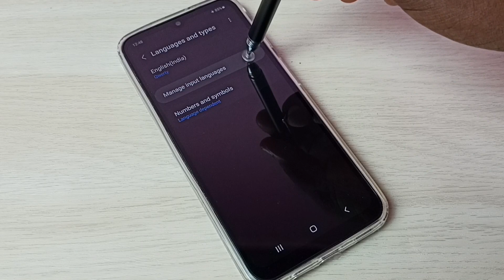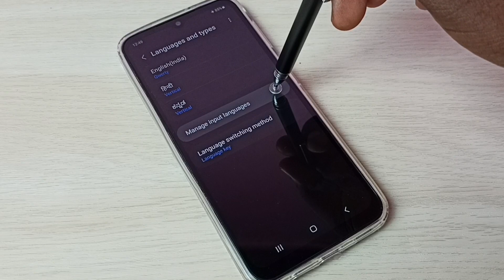Samsung Galaxy A14 5G How to Change Keyboard Language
Change Keyboard Language in Samsung Galaxy A14 5G,
Samsung Galaxy, Samsung, android, mobile, phone